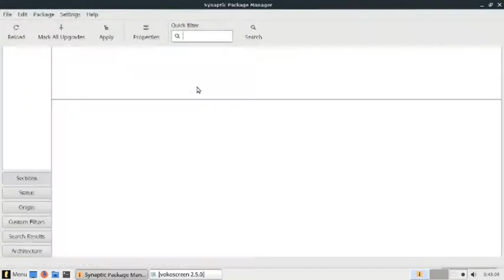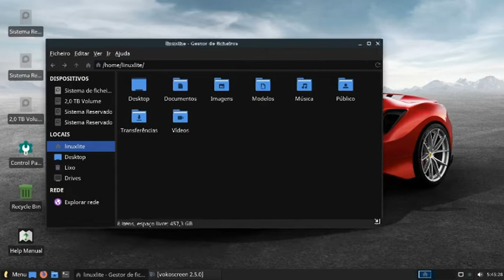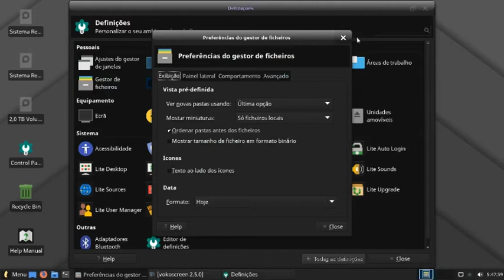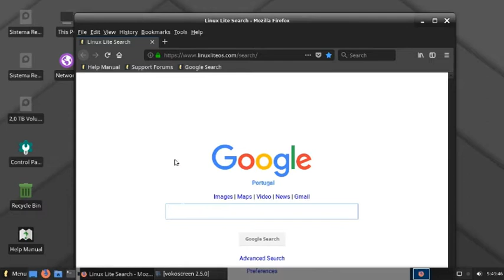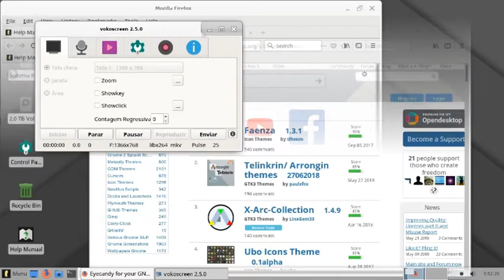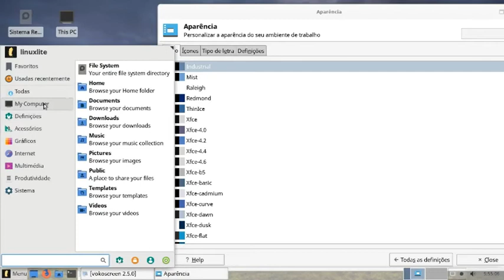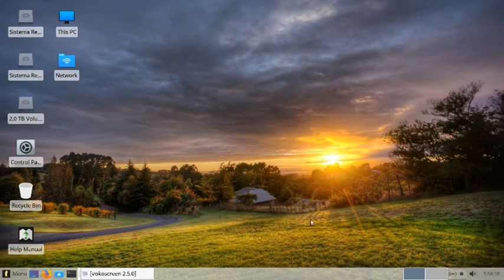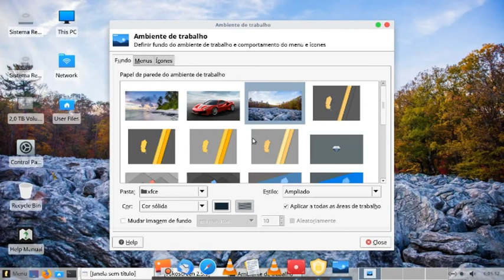Release: Linux Lite 4.0 review